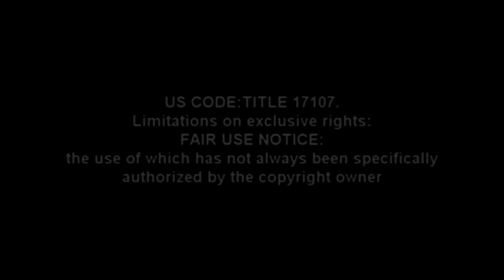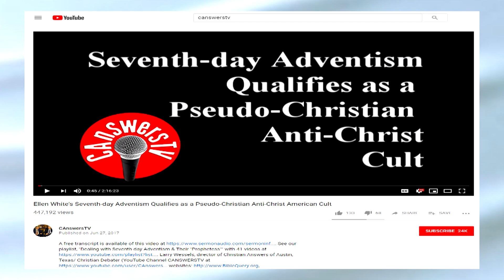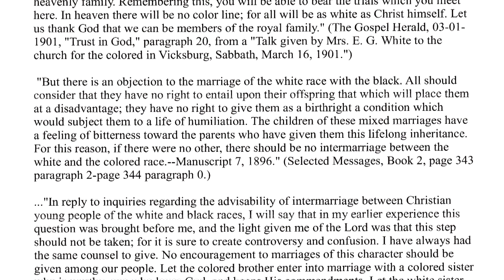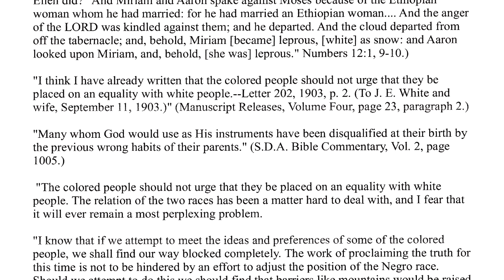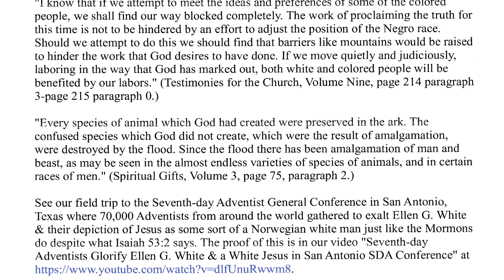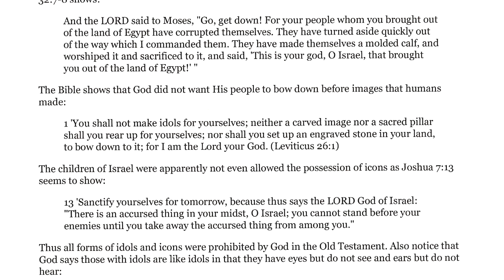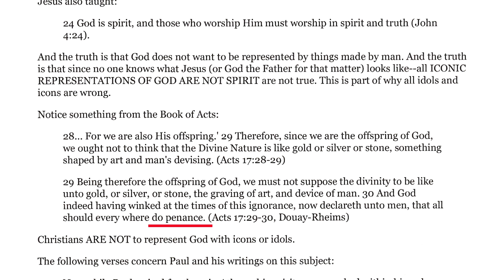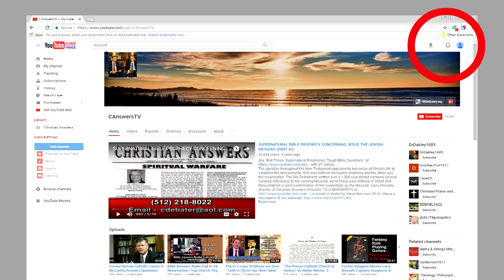Inspired Racism by Seventh-day Adventist Ellen White:Jesus was a white man, Blacks will become white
See "Ellen White's "Inspired" Bigotry, Racism, and Discrimination!" "'The Comforter, which is the Holy Ghost, Whom the Father will send in My name, He shall teach you all things, and bring all things to your remembrance.' You are the children of God. He has adopted you, and He desires you to form characters here that will give you entrance into the heavenly family. Remembering this, you will be able to bear the trials which you meet here. In heaven there will be no color line; for all will be as white as Christ himself. Let us thank God that we can be members of the royal family." (The Gospel Herald, 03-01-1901, "Trust in God," paragraph 20, from a "Talk given by Mrs. E. G. White to the church for the colored in Vicksburg, Sabbath, March 16, 1901.").

For a list of Ellen G. White's failed "visions" supposedly from God

E. G. White has written two statements on amalgamation that has caused much embarrassment through the years in the Seventh-day Adventist Church because they are not Biblical or biologically true. Several Adventist apologists have written books and articles in a vain attempt to explain Ellen's nonsense.

"But if there was one sin above another which called for the destruction of the race by the flood, it was the base crime of amalgamation of man and beast which defaced the image of God, and caused confusion everywhere." —Spiritual Gifts, Vol. 3, p. 64, 1864.

"Every species of animal which God had created, were preserved in the ark. The confused species which God did not create, which were the result of amalgamation, were destroyed by the flood. Since the flood there has been amalgamation of man and beast, as may be seen in the endless varieties of species of animals and certain races of men." —Spiritual Gifts, Vol. 3, p.75, 1864.

In the second quote Ellen is saying:
1.Every species that God created were preserved in the ark.
2.The confused species that were the result of amalgamation were not allowed on the ark and were destroyed by the flood.
3.Since the flood there have been amalgamation of man and beast and may be seen today in species of animals and certain races of men. We are asked to believe that there are part human and part beast creatures about us today as there was before the flood.

Uriah Smith Comes to Ellen's Defense in 1868
1. There was offspring living in Ellen and Smith's day that was the result of amalgamation.

2. Some of "the confused species" that Ellen failed to name Smith jumped right in and named them. He named the wild Bushmen of Africa, some tribes of Hottentots also from Africa, Digger Indians from America and Patagonians from South America.

3. Smith believed as did the evolutionist that, "Moreover, naturalists affirm that the line of demarkation between human and animal races is lost in confusion." It is impossible as they affirm, to tell, just where the human ends and the animal begin. Can we suppose that this was so ordained of God in the beginning? Smith did not know that human blood and animal blood do not merge into one blood.

4. That these black people should be treated as human because they had human blood in them from Adam.

Ellen White stated, "The colored people should not urge that they be placed on an equality with white people. The relation of the two races has been a matter hard to deal with, and I fear that it will ever remain a most perplexing problem.
     "I know that if we attempt to meet the ideas and preferences of some of the colored people, we shall find our way blocked completely. The work of proclaiming the truth for this time is not to be hindered by an effort to adjust the position of the Negro race. Should we attempt to do this we should find that barriers like mountains would be raised to hinder the work that God desires to have done." (Testimonies for the Church, Volume Nine, page 214 paragraph 3-page 215 paragraph 0.)

"I think I have already written that the colored people should not urge that they be placed on an equality with white people.--Letter 202, 1903, p. 2. (To J. E. White and wife, September 11, 1903.)" (Manuscript Releases, Volume Four, page 23, paragraph 2.)